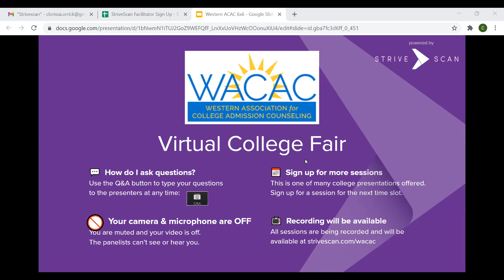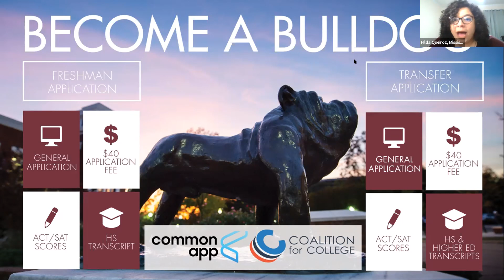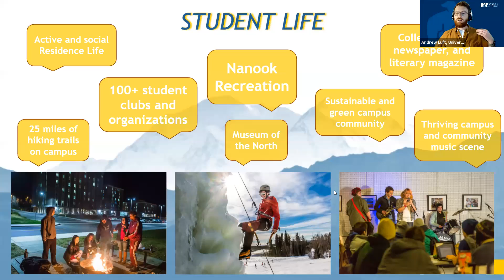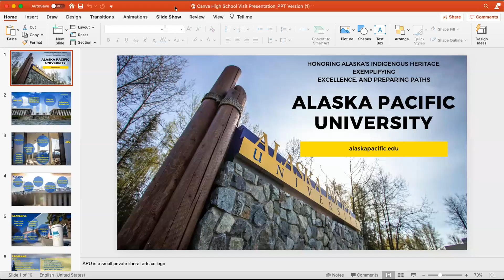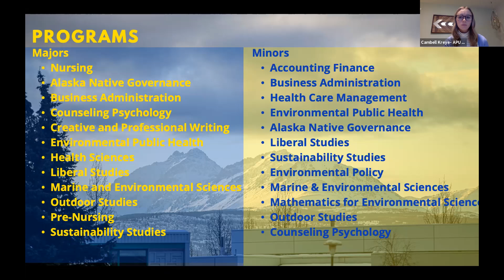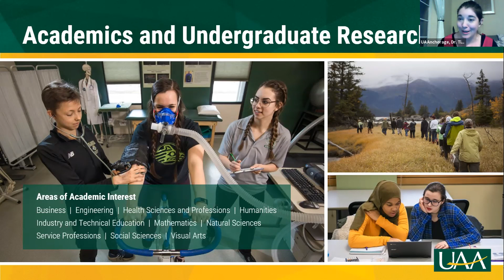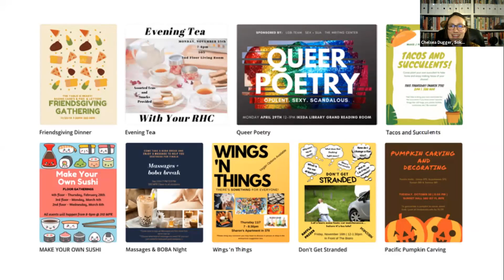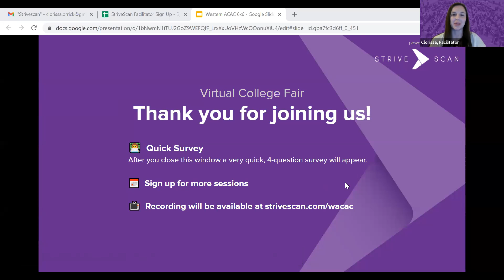Session C8 - WACAC Virtual College Fair - March 3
In this session, you will hear from the following institutions:

Mississippi State University (MI)
The University of Mississippi (Ole Miss) (MI)
University of Alaska Fairbanks (AK)
Alaska Pacific University (AK)
University of Alaska Anchorage (AK)
Soka University of America (CA)